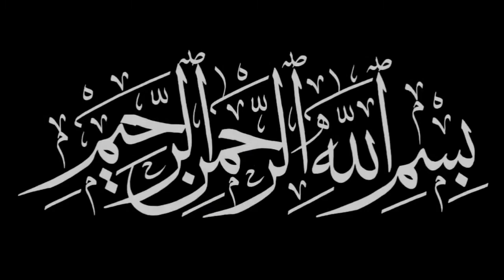Nabiyon Ki Aazmaish aur Duayen. Sheikh Javeed Umri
Nabiyon ne sirf Allah se dua ki aur Allah ne unki sunli, in duaon ko apni zindagi me apnane ki zarurath hai